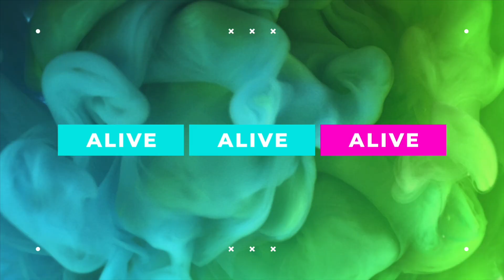Easter @ The Pointe Church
Join us Live this Easter Online at 9:00, 10:15, or 11:30am